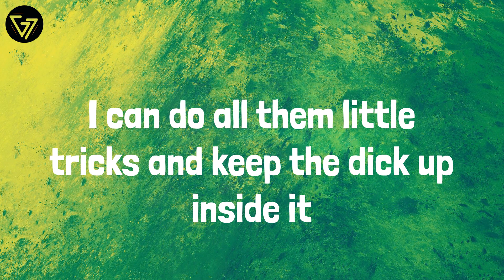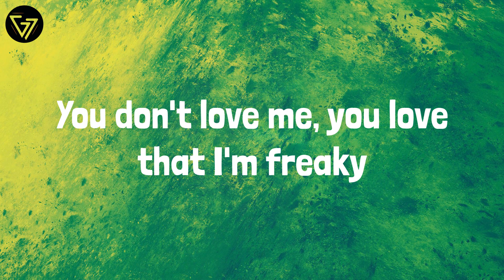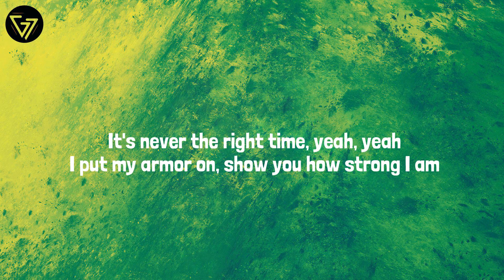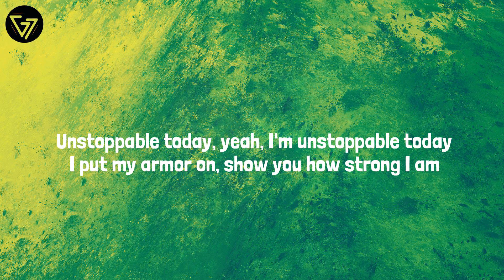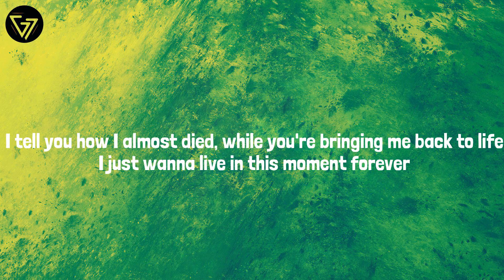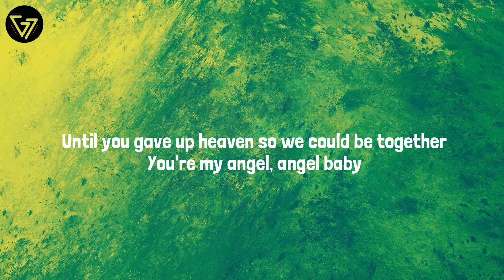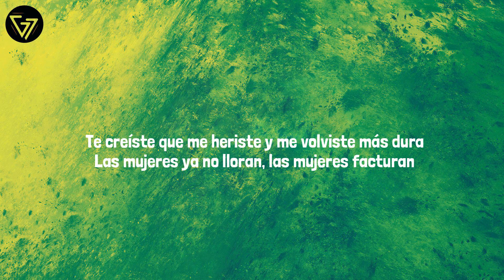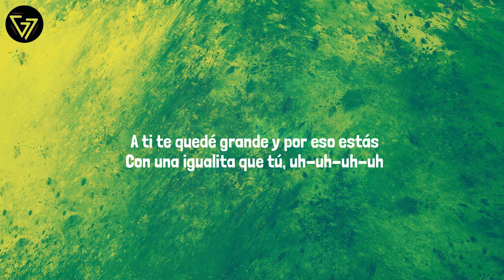Nicki Minaj - Super Freaky Girl (Lyrics) Mix| Sia,Troye Sivan,Bizarrap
Lyrics:
(She's alright) ayo
(That girl's alright with me) this the Queen Mix right here
Miami, Boston, Chicago, Atlanta, New York (yeah)
F-R-E (uh, JT)
Pink pussy, pink coupe, no roof
Made him eat my pussy leavin' NOBU
Maxed out his card, fuck the total (yeah)
Pulled up for a check, pussy mobile
Freak bitch, legs up, cash too (cash)
Niggas eye fuck me when I pass through (eye)
CC this pussy, you a bad nigga
Can't be broke and be my nigga (no)
Neck frozed all year, cold summer
Bad bitch, get him for his pin numbers
Eat the pussy, beat the pussy, drill drummer
Big racks, all I'ma tryna get from him
Yo, Nick'? (What up, JT?)
You the winner (thank you)
And I'm the princess of this shit
And a motherfuckin' gang member
Brr, haha
(Freak) gang, gang got the hammer and the wrench
(Some gyal a freak, gyal a freak) why you body that verse like that?
(Gyal a freak, freak, freak, freak) (Nicki, Nicki) BIA
I'ma take the whole thing if I'm takin' the dick (I'ma take it, I'ma take it)
And I got ninety-nine problems 'cept for makin' it fit (oh)
I see some bitches, mini-me's, and it's makin' me sick (ew)
I'm just the realest bitch you seen with Nicki takin' a pic (Barbia)
I like all my diamonds dancin' (uh)
They wanna know if we fucked in a mansion (hmm)
Ask Nicki
If I'm in the room, this shit get sticky
I'm so bad I could touch myself again
Fuck myself like the Clermont twins (uh)
He wanna fuck on all my friends (uh)
I'm too rich for an OnlyFans
Ayo, Drillary Clinton
I'm a very freaky girl, so don't bring me to mama's (uh-huh)
If I pull up with that blicky stickin' out of my Prada (bang-bang)
And I ain't goin' if you broke, so go get you some dollars (okay)
I get my own, you know the saying, "More money, more problems"
He like 'em freaky, pussy squeaky
Give me that tongue, make it leaky
I make it wet, nickname Fiji (ooh)
Let him record me, turn it to me, me (yeah)
Now he only seeing me, me
Out on his man, I told him to leave me (on God)
You don't love me, you love that I'm freaky
Can't play with my heart, better play with your wee-wee
AK
Told him, "Leave that bitch alone she ain't fuckin' you right" (fuck her)
You can beat it but you gotta wear a glove like Mike (yeah)
You know the dick real good, he be doin' it right (I'm on it)
I'm talkin' doin' it and doin' it and doin' it (ooh)
While his bitch blowin' up my phone every other night (uh-huh)
But I can't argue with no bum bitch
I'm cool J take a LL (fuck, yeah)
And I'm too player to ever kiss and tell (shh)
Them niggas spend a forty right at Chanel
Then I send him back to you like, "Farewell"
He give me left strokes, back strokes
Put that D all down my throat (yeah)
No gag reflex, I ain't never gon' choke (ooh)
Bad ass bitch, I ain't never goin' broke (ow)
F-R-E-A-K
Can't mention the freak without AK, that's 'Bar, bitch
(Freak, freak) how you gonna say, "No gag reflex, ain't never gonna choke?"
(Gyal a freak, freak, freak) ayo, New York, Malii
He wanna eat it, if he bite it, I'ma turn 'round and fight him
I'ma put this pussy on him, have him sleepin' like NyQuil
What's up daddy? He like mami, I jacked UE's from Biden
I'm like, "Oh, just keep me fly", drippy stylin', profilin'
'Cause these bitches be eaters and bottom feeders (uh)
I been had stripes like I'm down with Adidas (uh)
Bitches on my body 'cause it's follow the leader (uh)
Niggas on my body 'cause I'm hot like a heater
Price goin' up like a cab with a meter
Bad lil' bitty, they be fiendin' to meet her
Bad lil' bitty, they be fiendin' to be her
Whole lotta money like Nicki and BIA
Keep your two cents, bitch, this ain't a meter
I ain't talkin' Spanish when I say, "Senorita"
Told that bitch ghost writer, "Yo, send your reader"
Oh, you ain't know, ho? Ask Wikipedia
These bitches hungry, guess I'm just greedier
These bitches ugly, my bitches prettier
Horseback riding, I be like, "Giddy up"
When I touch a city, paint it red like graffiti up
I ain't gotta beg for sympathy from the media
Eediat
Mm-hm, haha, ha, hahaha, ha, haha